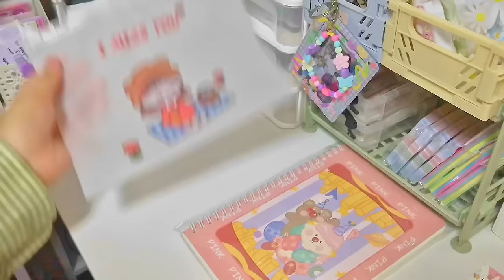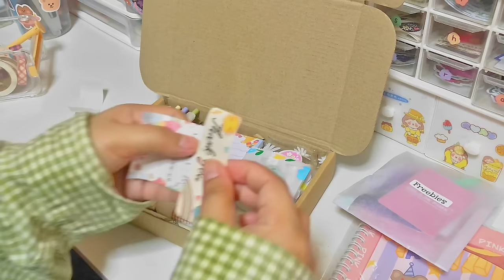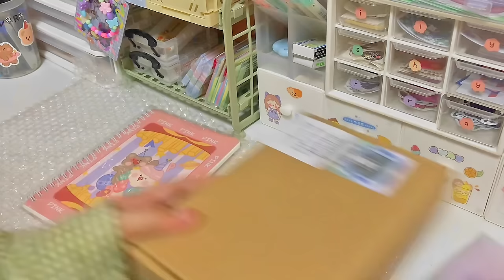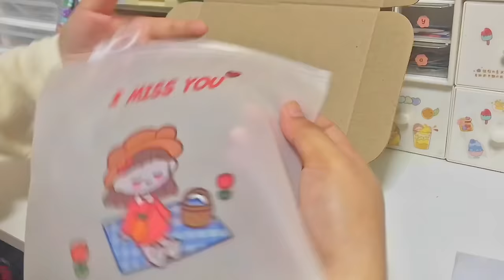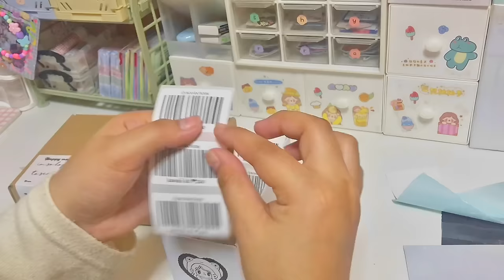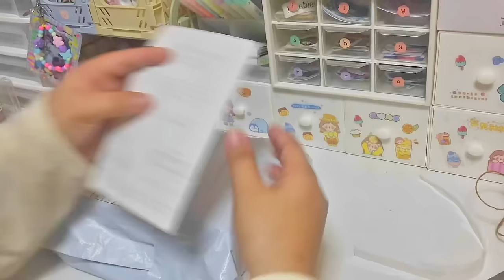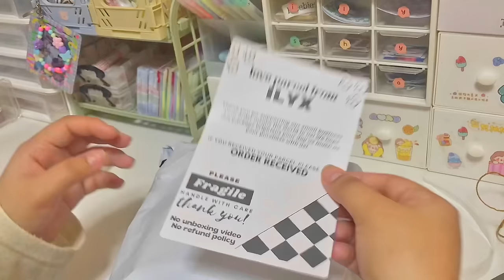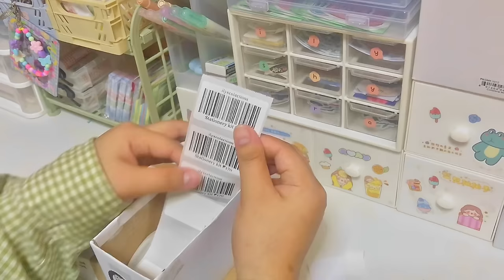Small business • Pack an order ♡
FOR THE LINK OF ALL SHOPEE HAUL / SHOPEE FINDS (Organizers, Shopee haul, packaging and etc)

Pampanga, Philippines

✿ 𝐰𝐡𝐚𝐭 𝐞𝐝𝐢𝐭𝐨𝐫 𝐈 𝐮𝐬𝐞𝐝?
Capcut & Vllo

✿ 𝐰𝐡𝐚𝐭 𝐥𝐢𝐠𝐡𝐭𝐢𝐧𝐠 𝐈 𝐮𝐬𝐞𝐝?
Natural lighting & Light from my room (Firefly)